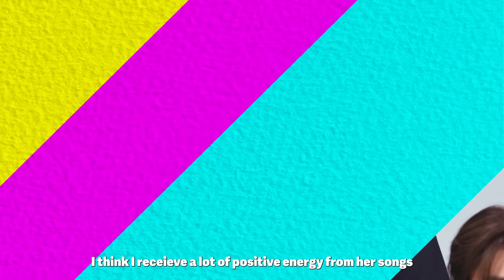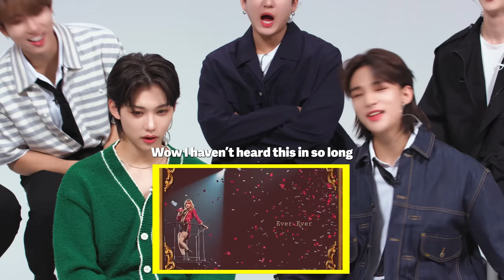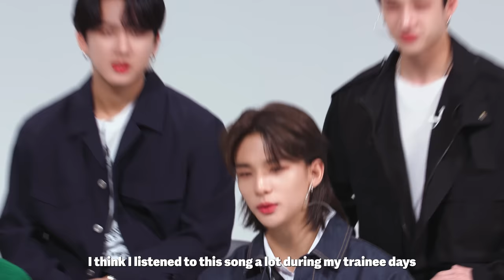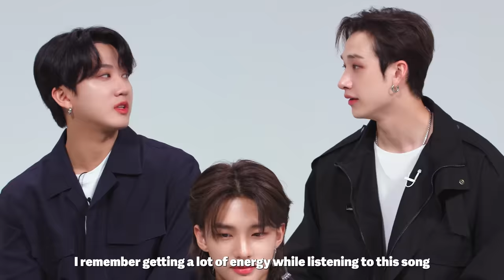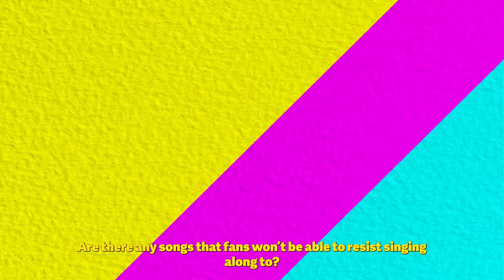Stray Kids Try Not To Sing Or Dance Challenge! | K-Pop Stars React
We put Stray Kids up to the ultimate Try Not To Sing or Dance Challenge to see how long they could last listening to their favorite music! Special thanks to Stray Kids for joining us!
Check out their new album here!

Reactors Featured:
Follow Stray Kids Now!

Producers:
Philip

Editor - Ali Ahmed
Post Production Supervisor - Alex Savas

0:00 Intro
0:20 Lizzo - About Damn Time
1:50 BLANKPINK - Pink Venom
3:33 Taylor Swift - Never Getting Back Together
4:32 Stray Kids - Circus
6:28 Charlie Pluth - Light Switch
7:36 TWICE - Scientist
8:57 Stray Kids- Time Out
9:40 Questions
10:25 Outro